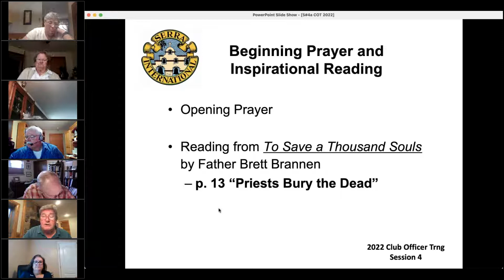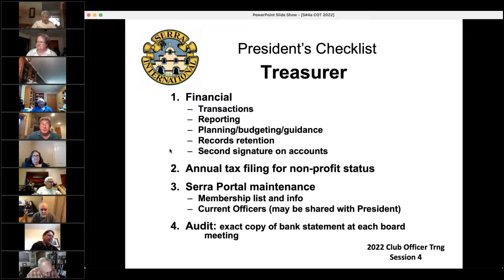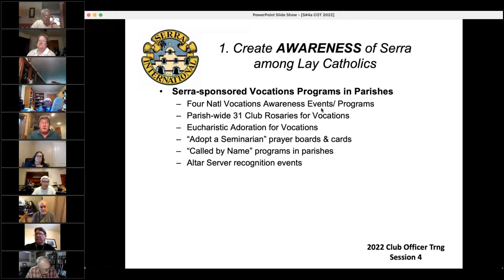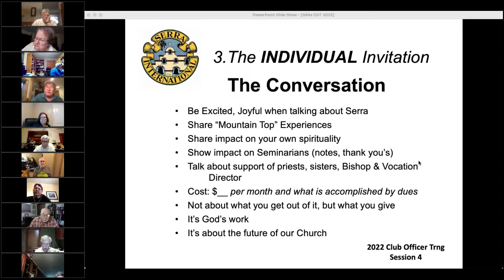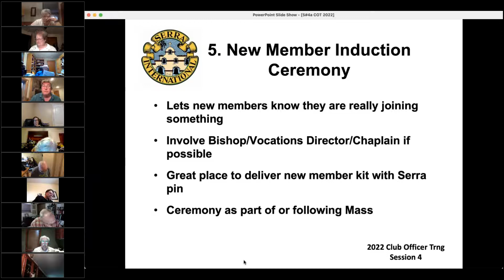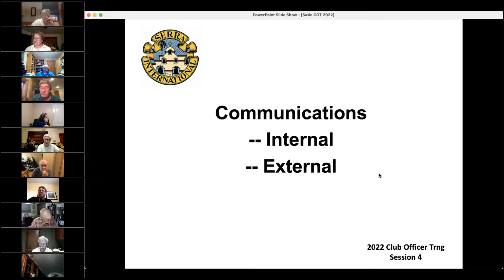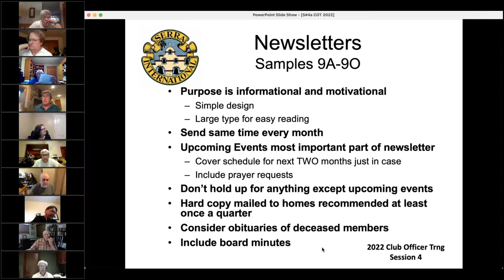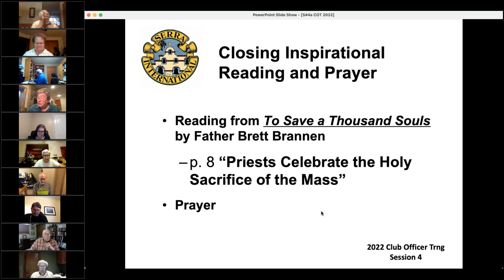2022 Serra Webinar - Session #4: Membership, Communications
Club Officer Training
Presented by Mike Downey, Serra U.S. Council President